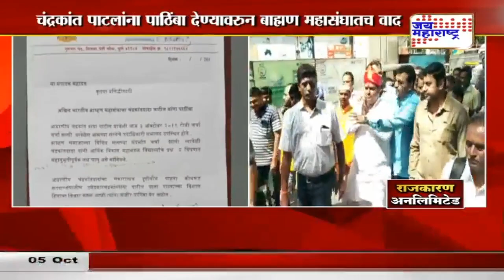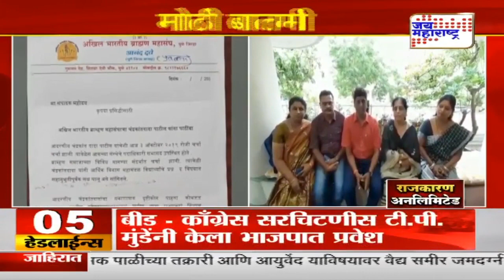राजकारण अनलिमिटेड | 05.10.2019